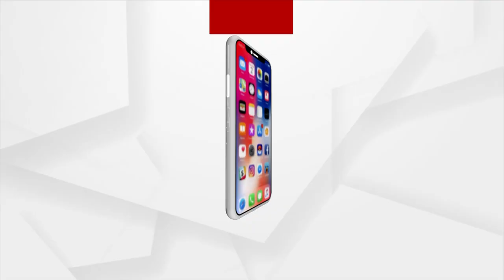Jana Audit | Argus News